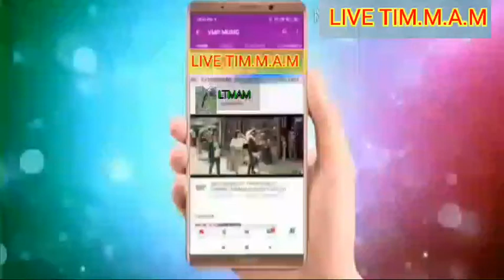Narendra Modi video calling new video coronavirus